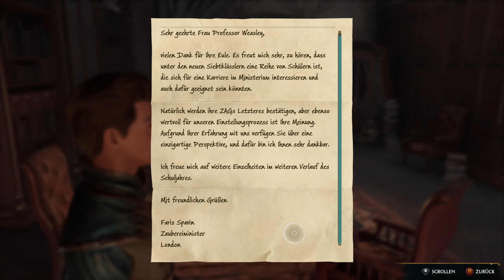Hogwarts Legacy #45 - Transformation und Tierzucht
Ein Let's Play / Walkthrough / Gameplay zu Hogwarts Legacy kommentiert von M3bris / Mebris (deutsch / german)